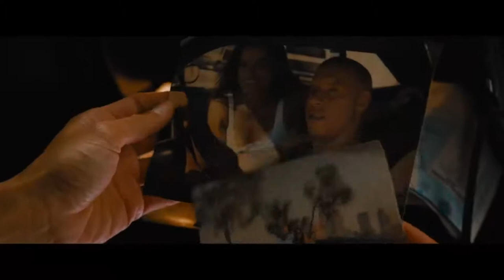Fast&Furious RÁPIDO Y FURIOSO 9: EL FINAL DE LA SAGA? lanzan tráiler y aclaración por protagonista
¿Será el fin de ‘Rápido y Furioso‘?
La saga 'Fast & Furious' dio este miércoles pistas de lo que será su fin con el estreno de 'F9', en la que John Cena y Cardi B debutarán junto a Vin Diesel.
Los tres minutos del tráiler muestran el regreso de muchas caras conocidas de la saga, como Charlize Theron, Tyrese Gibson, Helen Mirren, Ludacris, Michelle Rodríguez y Sung Kang.

Al elenco se incorporará el exluchador John Cena, quien encarna a Jakob Toretto, un asesino que además es hermano de Dominic Toretto (Vin Diesel) y que tendrá como aliada al personaje de Theron, la villana Cipher.